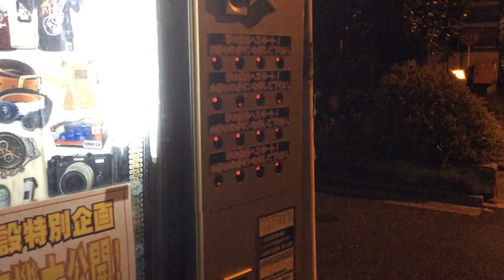1000円自販機に挑戦！vol230 ドグチューーブ 第365回